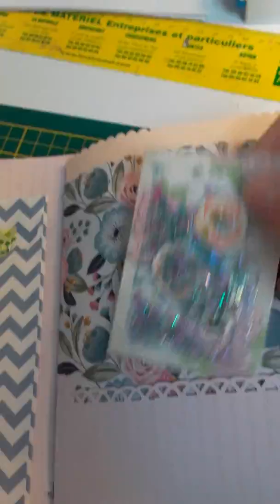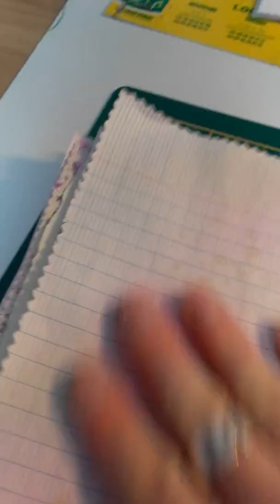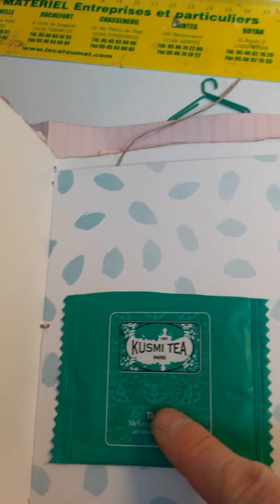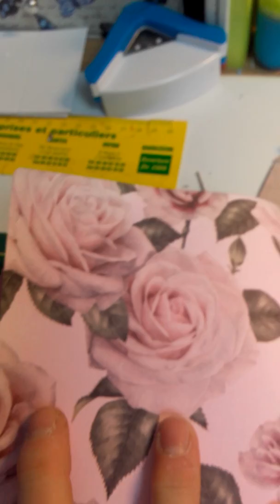Bal de krystel de la chaîne kry s colors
Super contente de découvrir  un  courrier du bonheur ...magnifique junk tout en douceur ...Merci  beaucoup. ..bisous  a bientôt ☺☺☺🌹🌹🌹